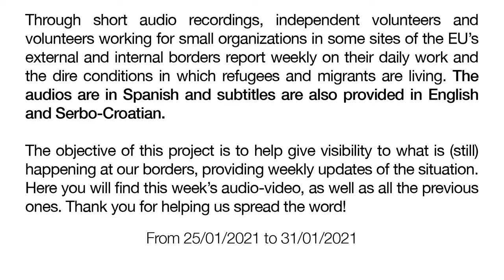ENS MOVEM - From 25/01/2021 to 31/01/2021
Through short audio recordings, independent volunteers and volunteers working for small organizations in some sites of the EU’s external and internal borders report weekly on their daily work and the dire conditions in which refugees and migrants are living. The audios are in Spanish and subtitles are also provided in English and Serbo-Croatian.
The objective of this project is to help give visibility to what is (still) happening at our borders, providing weekly updates of the situation. Here you will find this week’s audio-video, as well as all the previous ones. Thank you for helping us spread the word!

A través de audios cortos, voluntarios y voluntarias independientes o que trabajan para pequeñas organizaciones en diversos puntos de las fronteras internas y externas de la Unión Europea nos informan semanalmente sobre su trabajo diario y sobre las duras condiciones en las que viven las personas en busca de refugio y migrantes.
El objetivo de este proyecto es ayudar a dar visibilidad a lo que (todavía) pasa en nuestras fronteras, a través de actualizaciones semanales sobre la situación. Aquí encontrarás el audio-vídeo de esta semana, así como todos los que hemos ido colgando. ¡Gracias por ayudarnos a difundirlo!

A través d’àudios curts, voluntaris i voluntàries independents o que treballen per petites organitzacions en alguns llocs de les fronteres internes i externes de la Unió Europea ens informen setmanalment sobre les seves tasques i sobre les dures condicions en què viuen les persones en cerca de refugi i migrants.
L’objectiu d’aquest projecte és ajudar a donar visibilitat al que (encara) passa en tots aquests llocs, a través d’actualitzacions setmanals sobre la situació. Aquí trobaràs el vídeo d’aquesta setmana, i també tots els anteriors. Gràcies per ajudar-nos a difondre’l!

-Oriol Bru de Solidary Wheels/ No Name Kitchen  - Melilla, España

- Tomás d’Amico (texto de Leo) de No Name Kitchen - Patras, Grecia.

-Bárbara Bécares de No Name Kitchen - Bihac, Bosnia y Herzegovina

-Anna Lofi de No Name Kitchen - Sid, Serbia.

Fotos Sid: @annalofiphoto
Fotos Bosnia: eddie (dos primeras) y caspar (dos siguientes)